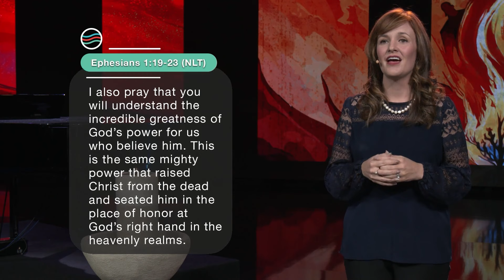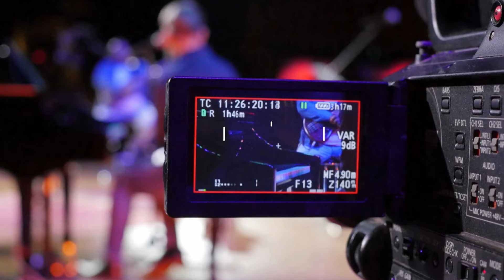12 May | 10:00 | Tarine De Ridder | Strengthens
"In our relationship with Him, we are invited to rely on His strength and unlimited work in and through our lives."
𝗦𝗲𝗿𝗶𝗲𝘀: He is called the One who...
𝗧𝗼𝗽𝗶𝗰: Strengthens
𝗣𝗿𝗲𝗮𝗰𝗵𝗲𝗿: Tarine De Ridder
𝗦𝗰𝗿𝗶𝗽𝘁𝘂𝗿𝗲: Eph. 1:19-23